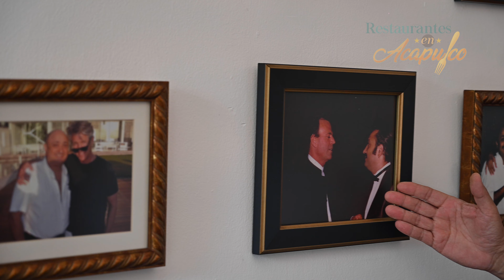Visitando al Chef Internacional Rino Balzano del Restaurante Rino's Casa Napoli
En Acapulco hay grandes chefs de talla internacional que han decidido compartir su vida y conocimientos en los restaurantes del Puerto.
El día de hoy estuvimos con un gran amigo el Chef Rino Balzano , quien no sólo nos compartió parte de su trayectoria también lo vimos en acción preparándonos excelentes platillos entre ellos: Pizza Napolitana, Linguini con pulpo, salmón al limón  además nos preparo un extraordinario Tiramisú de nutella.
Todo esto y más lo encontrarán en el Rino's casa Napoli